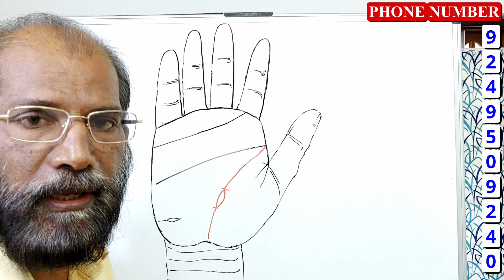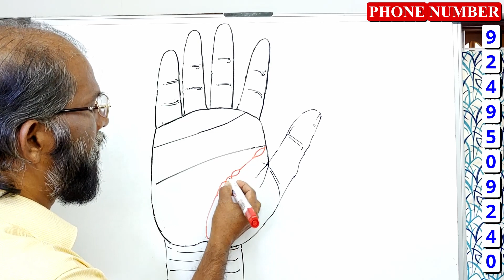ജീവിതത്തിലെ ഈ 3 പ്രശ്നങ്ങൾ ഇനി ഉണ്ടാകത്തില്ല || Palmistry in Malayalam